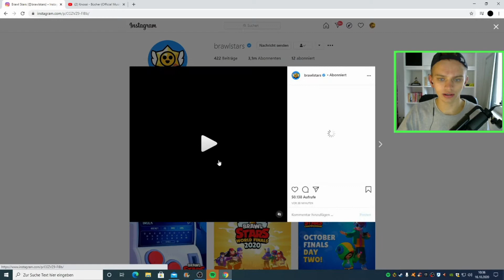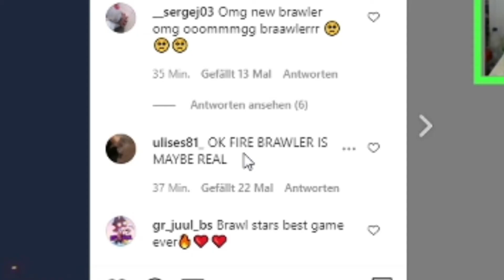was PASSIERT MORGEN in Brawl Stars? | HalloWeen UPDATE in Brawl Stars! | Brawl Stars deutsch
MUSIK: Meistens ist die Musik von NCS, dennoch manchmal von anderen Produzenten!

ICH HOFFE DIR HAT DAS VIDEO GEFALLEN! WENN DU IDEEN HAST; WAS ICH ALS NÄCHSTES VIDEO MACHEN KÖNNTE, schreibe es einfach in die KOMMENTARE!

ANSONSTEN WÜNSCHE ICH DIR NOCH EINEN SCHÖNEN TAG!

Tags bitte IGNORIEREN!

Schaut gerne auch bei
Puuki Clashgames Lukas Jonas Brawl Stars BigSpin Landi Marvinvlogt und Tobi Brawl Stars vorbei Ehrenmänner.

deutsch, german

stream, live stream, livestream, live Übertragung, Live Brawl Stars

mobile games, mobile game, gaming, mobile, game, games, Handy spiele, Handy games, Handy Spiel, handyspiel, mobile gaming, mobile games, Handyspiele, brawl, brawing, brawl Stars de, Handy spiele, handy spiele
Brawl Stars Deutsch, Brawl Stars Deutsch Live, Brawl Stars Livestream, Brawl Stars Livestream Deutsch, Brawl Stars Live, Brawl Stars zocken,  Brawl Stars,  Brawl Stars Opening, Brawl Stars Opening Deutsch

Schaut gerne auch bei Puuki Clashgames Lukas Jo Jonas BigSpin Landi Marvinvlogt und Tobi Brawl Stars vorbei. Ehrenmänner Fan von Trymacs und Montanablack